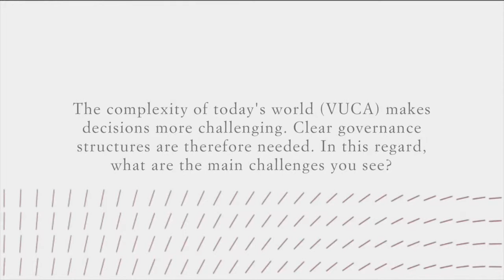Right governance structure in today's complex world. Interview with Gonzalo Freixes.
Gonzalo Freixes, Professor of Corporate governance illustrates how fundamental it is in a VUCA environment to find the right governance structure. In this regard governments play a sensitive role.